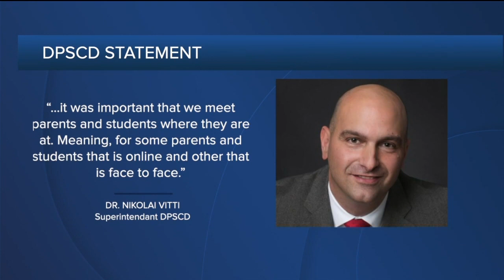Protesters block Detroit school buses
As summer school began protesters blocked Detroit school buses on the first morning of in-person summer classes.